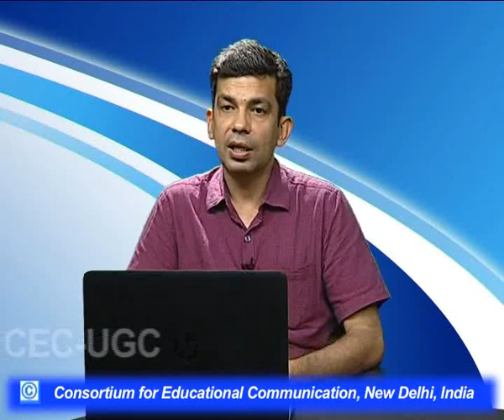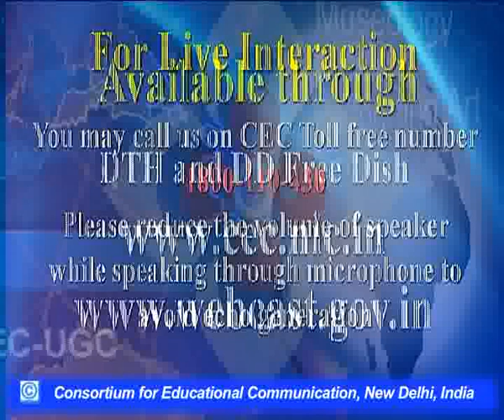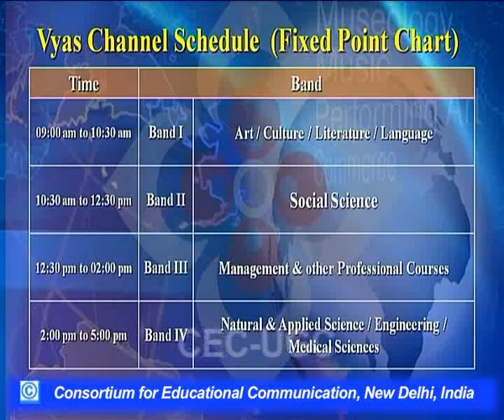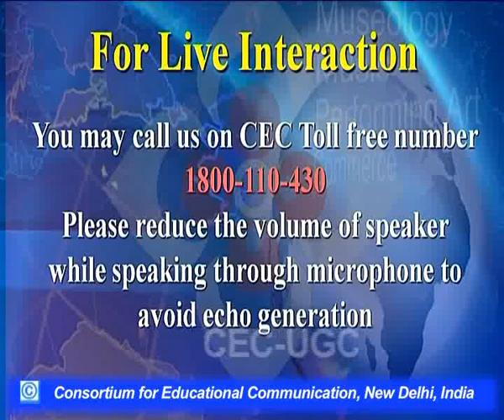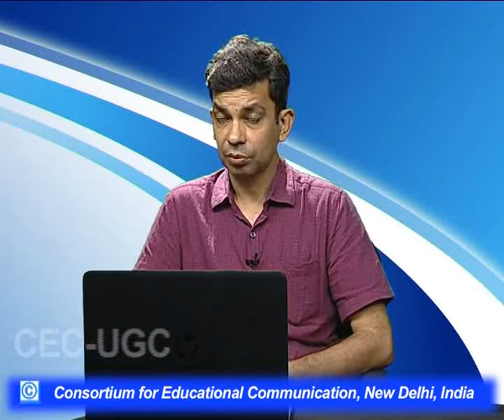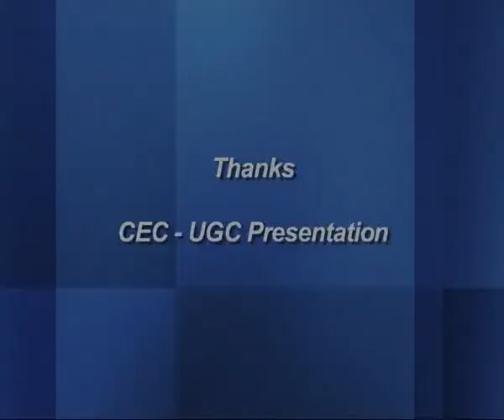Nyaya Darsan Mein Pratyaksa Pramana - II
This Lecture talks about Nyaya Darsan Mein Pratyaksa Pramana - II